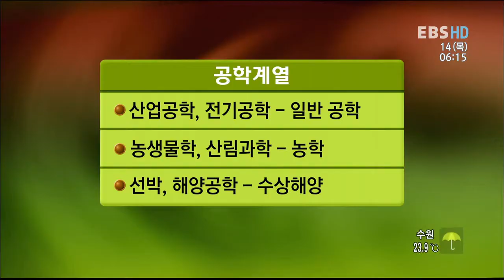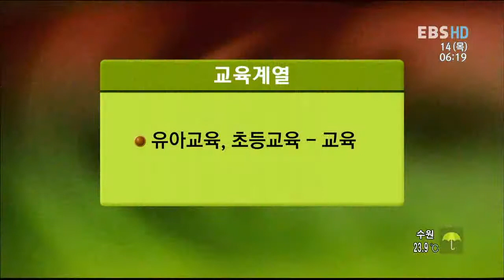선택! 직업과 진로 - 학과 선택이 직업을 좌우한다_#003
EBS, 선택! 직업과 진로, 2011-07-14,  학과 선택이 직업을 좌우한다

 조진표 와이즈멘토 대표이사와 함께 학과 선택의 중요성에 대해 자세히 들어본다.

직업, 진로를 선택하는데 있어 꼭 필요한
구체적인 정보를 제공한다.

진로 및 직업 결정에 대해 고민하는 청소년들과
새로운 도전기회를 찾는 성인들을 위한 프로그램.
각종 직업 관련 최신 정보를 제공하는 것은 물론
자신에게 맞는 진로 및 적성은 무엇인지에 대해
전문가의 강의를 통해 체계적이고 과학적으로 분석해 본다.
이를 통해 성인들에게는 현실적인 직업 정보를 제공하고
청소년들에게는 자신에게 맞는 꿈을 찾을 수 있는 기회를 제공한다.